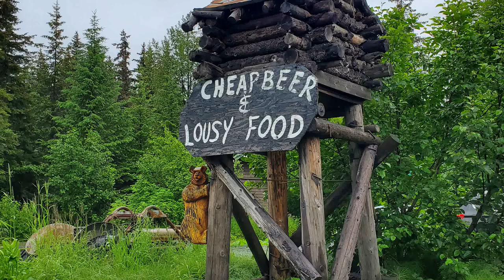🥺 Melting Glacier Could Soon be Gone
Hi everyone! In this video we hiked to Exit Glacier in Seward Alaska. This was so exciting to see in person. It was a first for me. The beauty cant properly be described. It's something that you would have to experience for yourself. I hope you enjoy the video.

Meadows in Smaland By Franz Gordon
Broken Pieces By Gavin Luke
You Are Loved By Sam Eber
If You Were Still Here By Gavin Luke